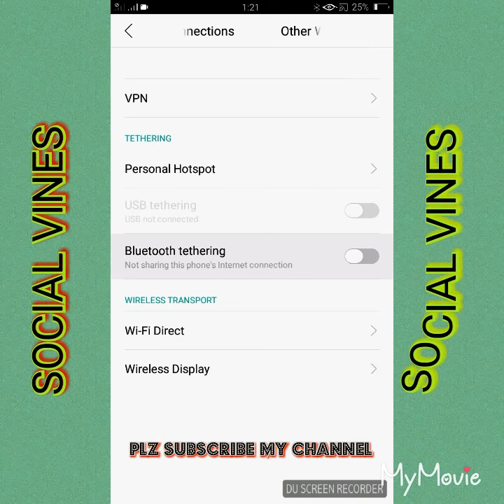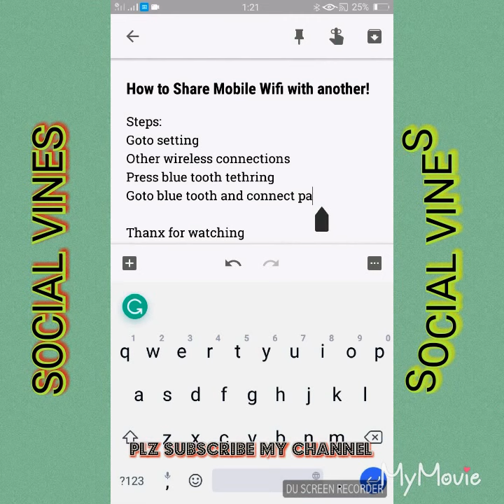How to share OPPO wifi with another mobile | Social Tutor 2018